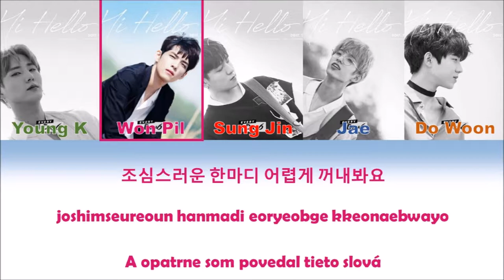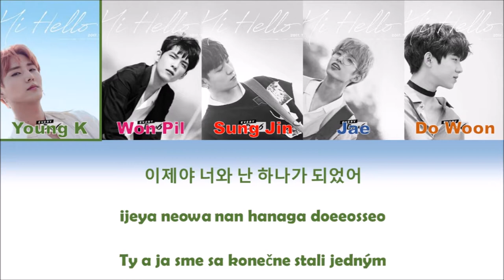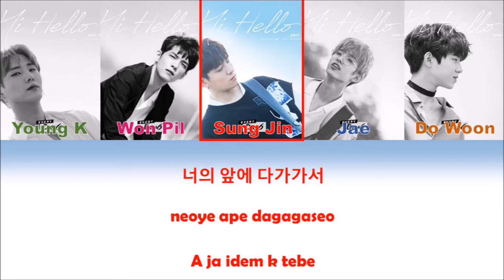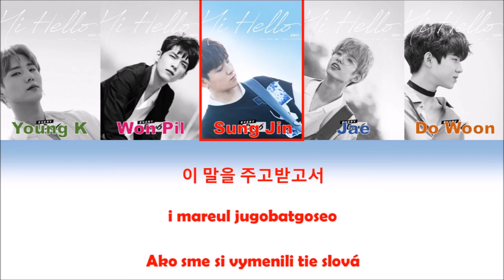DAY6 - Hi Hello [Slovak sub]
Album:  Every DAY6
2017